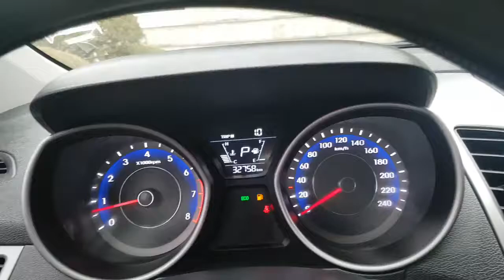Korean Used Car - 2014 Hyundai The New Avante (LUXURY-17RING+LED+GPS+CAM) [Autowini.com]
Best Regards,